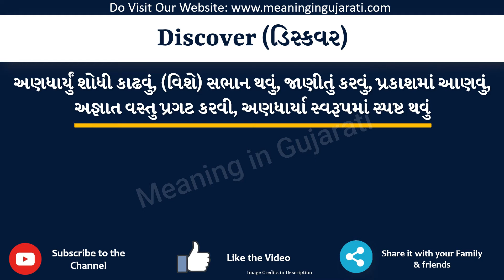Discover Meaning in Gujarati | Discover નો અર્થ શું છે | Discover in Gujarati Dictionary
આ વિડિયો માં તમે Discover નો Gujarati માં અર્થ સમજશો અને એની સાથે Discover નું pronunciation પણ શિખશો. એટ્લે કે તમે Discover ના meaning ની સાથે સાથે એ પણ શિખશો કે Discover ને કેવી રીતે બોલાય, Discover ને બોલવાની સાચી રીત કઈ છે.

તો બસ એક મિનટ માં શીખો Discover શબ્દ ને.

Discover ને examples થી સમજીએ